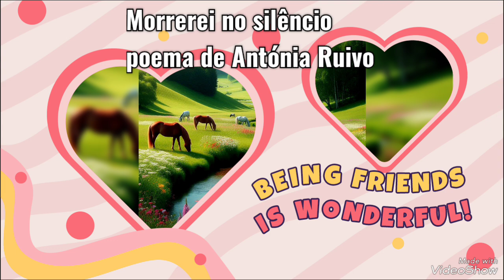Morrerei no silêncio poema de Antónia Ruivo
poema musicado com a IA.